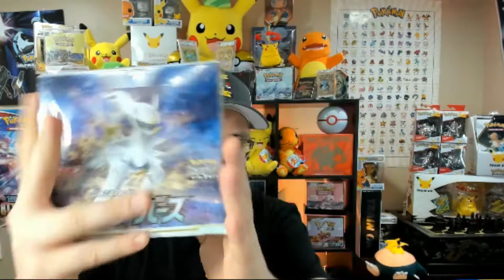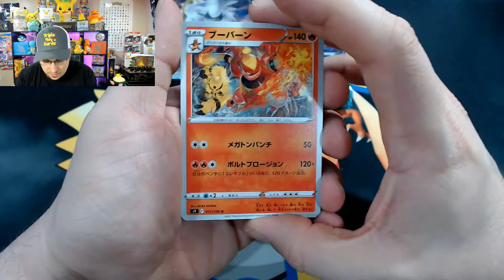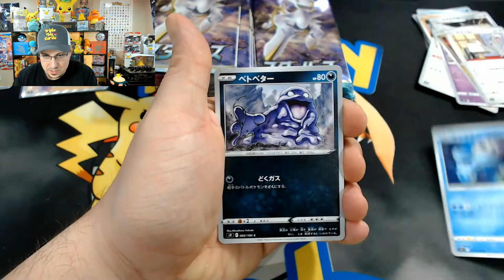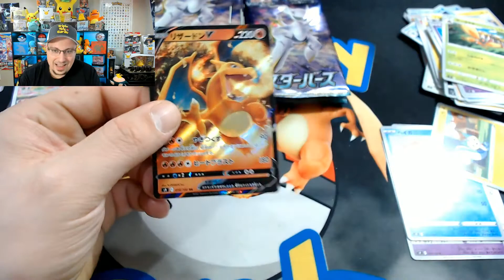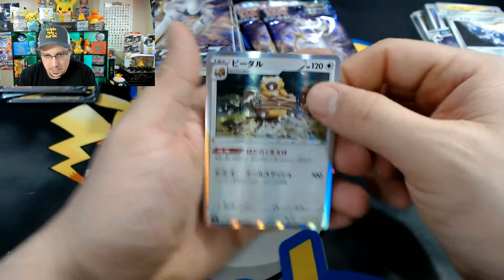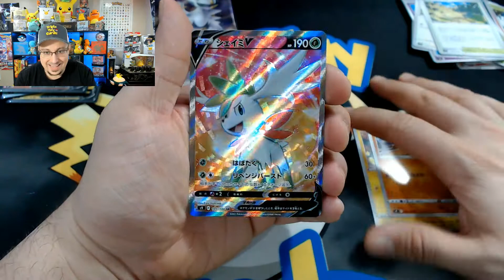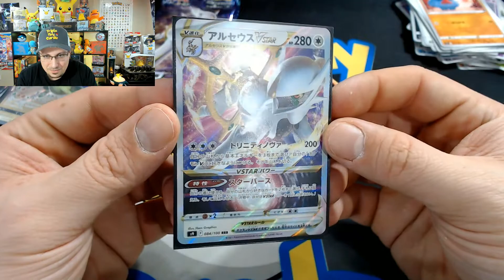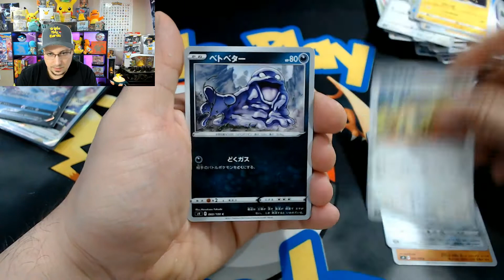Pokémon Brilliant Stars Booster Box Japan Opening!!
Today I am going to be opening up Pokemon Star Birth Japanese Booster Box!  Let's see what great hits we get from these packs!

Send Fan Mail:
Triple Play Cards